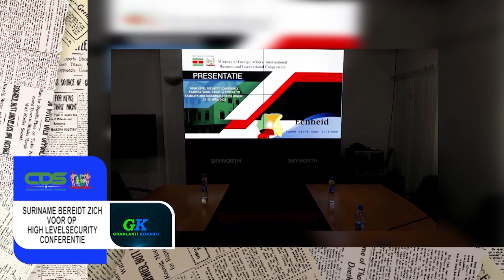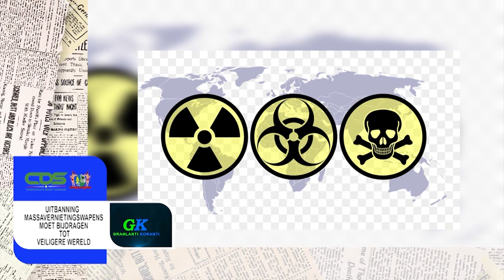GRANLANTI KORANTI (AUKAANS), DD 22 MAART 2022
De onderwerpen in deze aflevering zijn:
-  Regering werkt aan beleid tegen gevolgen oorlog Oost-Europa
- Suriname bereidt zich voor op High Level Security Conferentie
- Uitbanning massavernietigingswapens moet bijdragen tot veiligere wereld